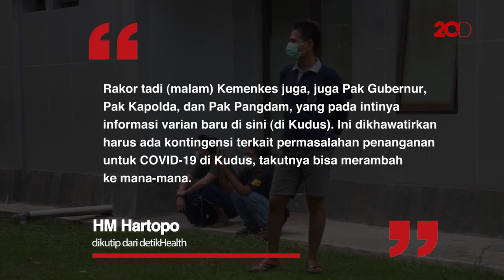Varian Corona India B1617 Terdeteksi di Kudus, Bupati Khawatir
Bupati Kudus HM Hartopo memastikan bahwa varian Corona India B1617 terdeteksi di wilayahnya. Berdasarkan hasil sekuens genom pada 34 sampel, terungkap 28 sampel di antaranya positif varian baru B1617.